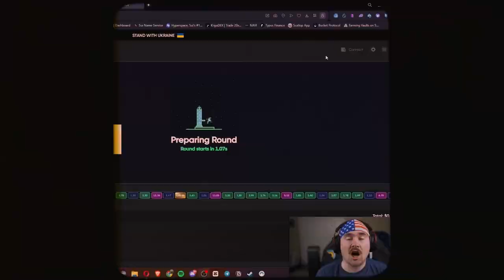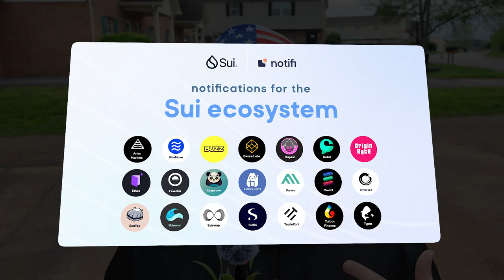Trevin's Sui Basecamp Adventures!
Get ready for an epic adventure!  Join Trevin as he dives headfirst into Sui Basecamp, exploring all it has to offer. In this vlog, expect hilarious mishaps, insightful discoveries, and a glimpse into the future of blockchain gaming.

But wait, there's more! We're absolutely buzzing to unveil the SuiPlay0X1, the world's first handheld gaming device with NATIVE Web3 capabilities!   Powered by the amazing team at @PLAYTR0N: insert their social media link here, the SuiPlay0X1 is about to revolutionize the way you play.